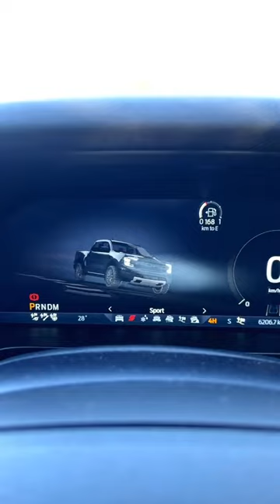Let’s explore the Next-Gen Ranger Raptor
If you liked the video and want us to review your cool car.